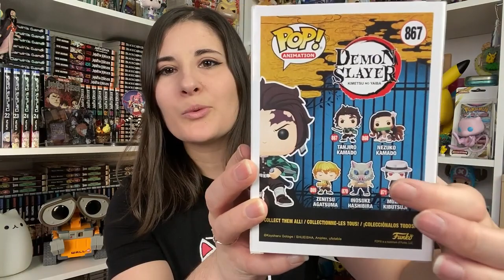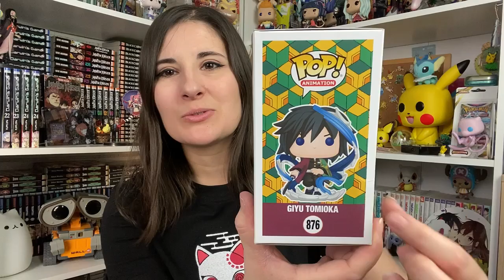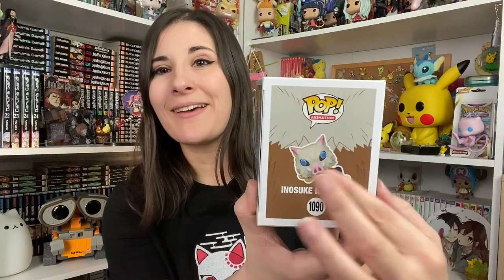TOUTE MA COLLECTION DE POP DEMON SLAYER 🎋!!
C'est Yuna et aujourd'hui, je vous montre toute ma collection de Pop Demon Slayer !! Je n'ai pas toutes celles qui existent malheureusement mais j'en ai une grande partie XD

J'espère que cette vidéo vous aura plu et n'hésitez pas à me donner tous vos avis en commentaire ;)

~ Partenariat POKÉMOM'S ~

Celui vous donne -2% sur toute la boutique dès 10€ d'achat !

🔸 Boutique physique :
11 Rue du Maréchal Foch
68290 Masevaux

~ Mon Compte Vinted (cartes Pokémon, Mangas, Mystery Minis, POP...) ~

~ Si vous voulez m'envoyer un colis/lettre ~

Merci de passer par Mondial Relay :
    - Choisir "Envoyer un colis"
    - Choisir "Je laisse mon destinataire choisir son Point relay"